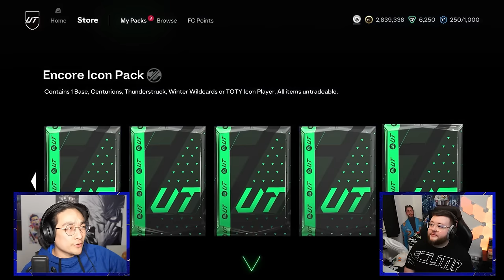FUT Birthday Coman and the new 700k pack